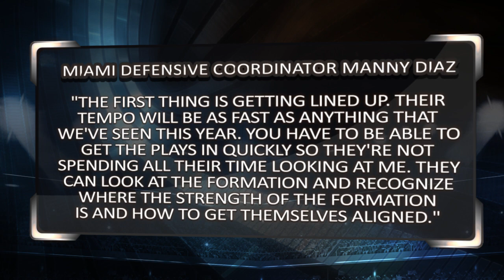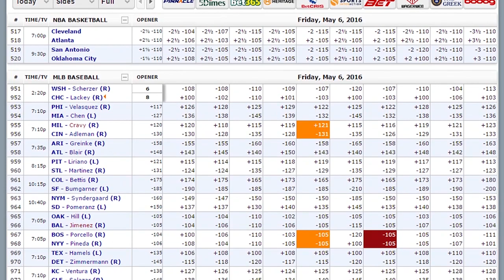Sports BIT | North Carolina vs Miami | Will The Canes Be Hungover ‘The Block at the Rock’?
In this clip of the show, Teddy & Pauly take a moment to talk about the Tar Heels vs Hurricanes clash. With the narrative following the tumultuous week before, it will be interesting to see how both teams will enter this game. But, have no fear as your betting experts are here to give you some tips and picks on how must you approach this game.